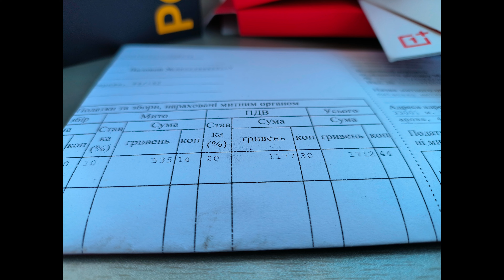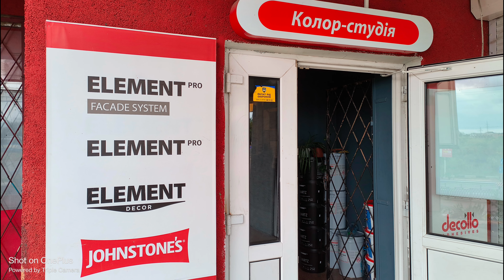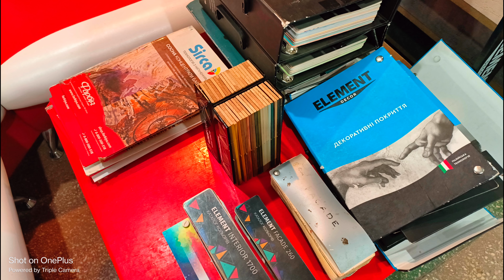OnePlus Ace Racing Edition Photo and video samples